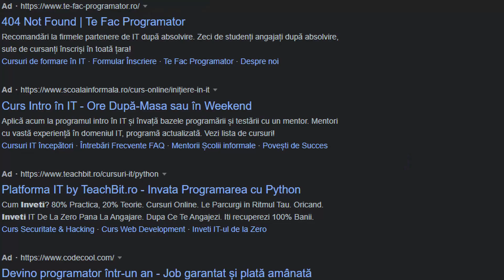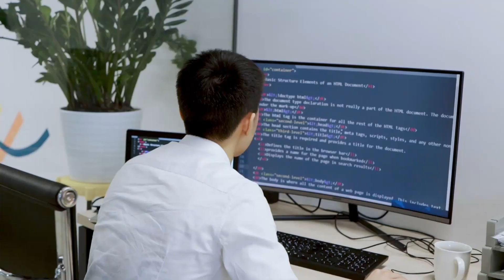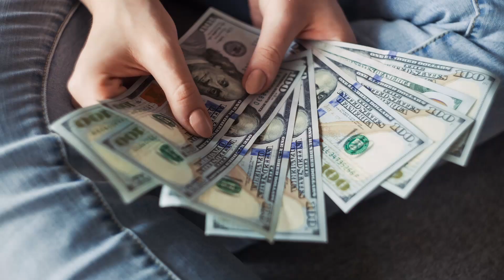Curs de programare - ar trebui să faci unul?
Despre cursurile de programare și dacă ar trebui să faci și tu unul sau nu. Ce poți face totuși înainte de optarea pentru un astfel de curs.

~ ⬇️ Informații utile